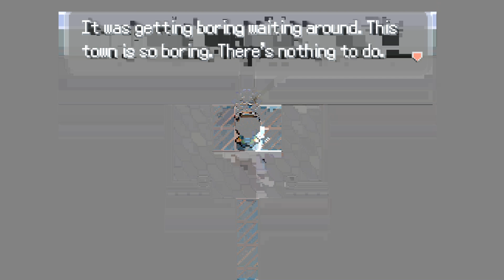Robo-Battle - Let's Play Pokémon Uranium Part #036 | Vollversion